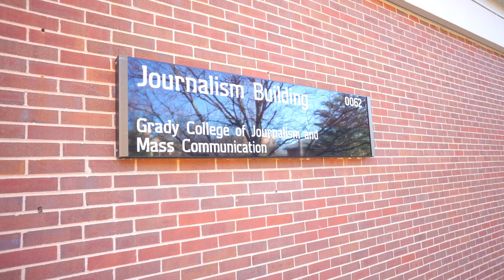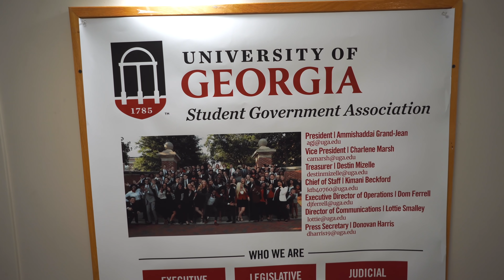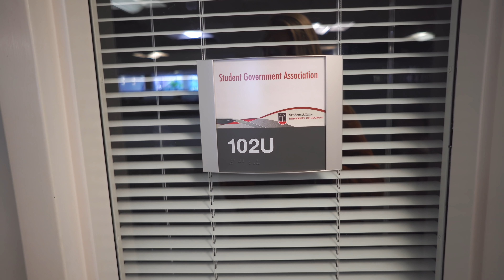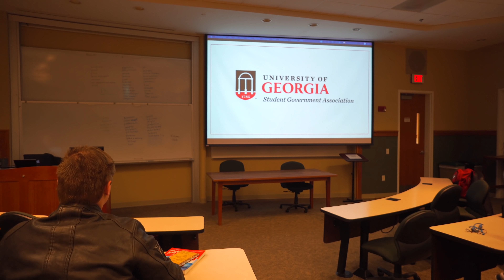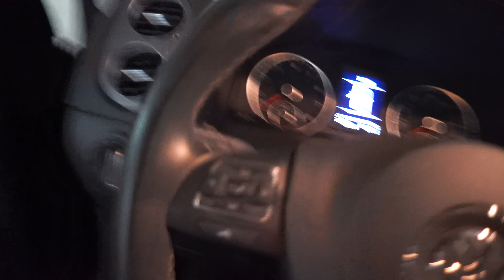College Day In My Life (UGA): First Week of Classes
hi friends! today I have a vlog of my second day of classes at UGA for the semester. I wake up early, get ready, hit class and then go to my SGA meetings. let me know what to post next! love yall xo

about:
→ Hi I'm Lottie! I'm a 20 year old college student studying Public Relations at the University of Georgia. I post new videos almost every week about college, lifestyle, beauty and more. All opinions are my own.